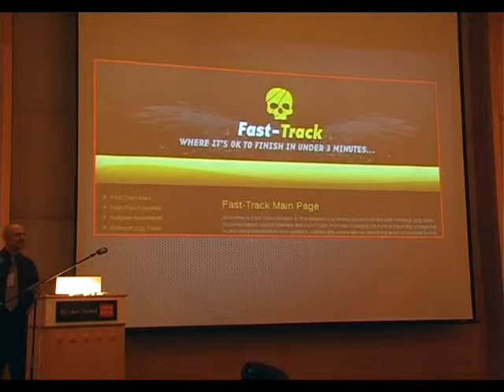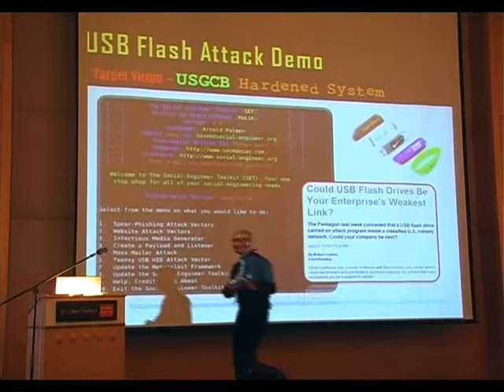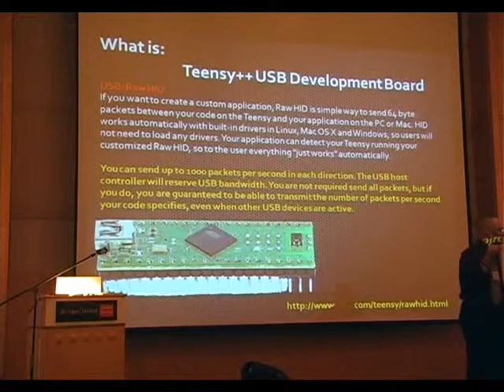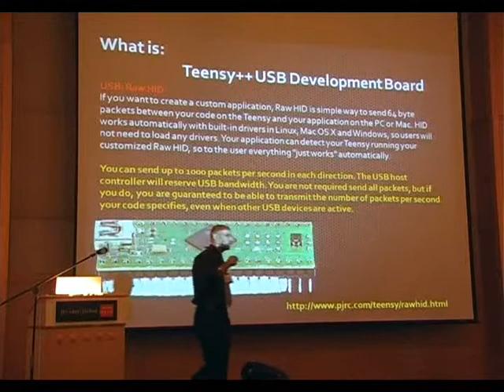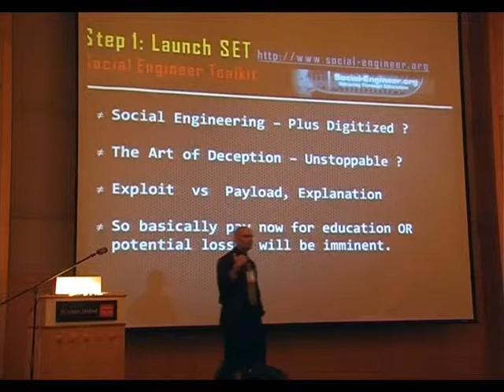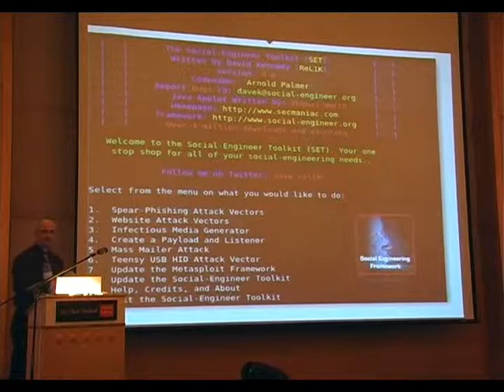Digital Forensics: Trace, Investigate, Apprehend (Wayne Burke)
Presenter: Wayne Burke